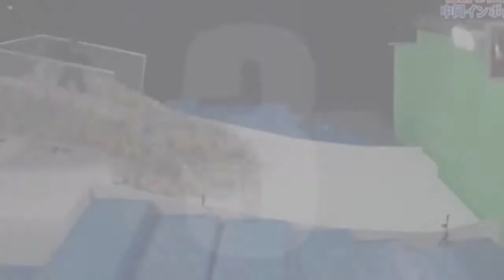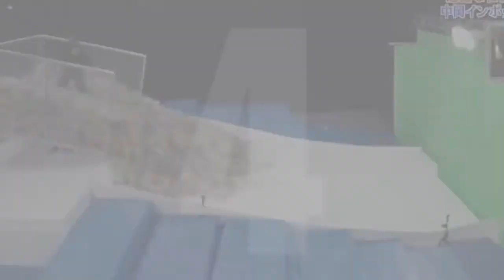NAKAKATAWA ITO PROMISE😂😂😂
Very funny japan videos